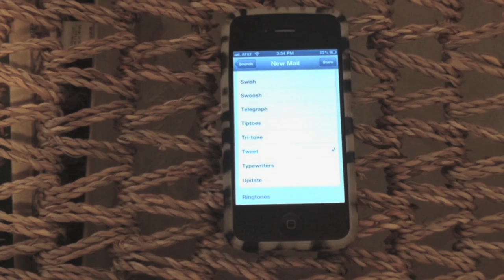Einstein the Parrot imitates the iPhone "Tweet" sound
Jeff changed the mail message sound on his iPhone. Now Einstein thinks he is an iPhone with feathers!
Einstein Parrot is a very talkative African Grey Parrot! He lives with us in our home in Texas and was hatched on June 15, 1997. Einstein is a silly, smart, and popular parrot who loves to talk and entertain! He is famous for his impression of Matthew McConaughey, NOT the "Einstein" that was featured on the TV show Animal Planet.  He likes to talk on various "parrot approved areas" in our home, such as the kitchen drawer, the shower, kitchen chairs, napkin holders, and of course his play perches! Einstein has brought much joy to our lives, but training and living with a parrot requires time, patience, and sacrifice.